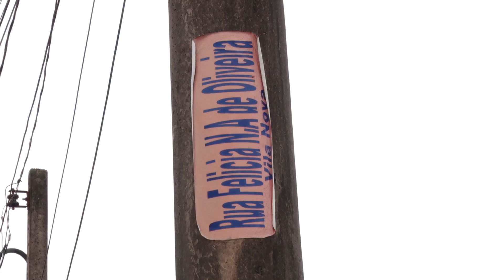Moradores reclamam de buraco em asfalto no Vila Nova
Trânsito no bairro Vila Nova ficou comprometido.